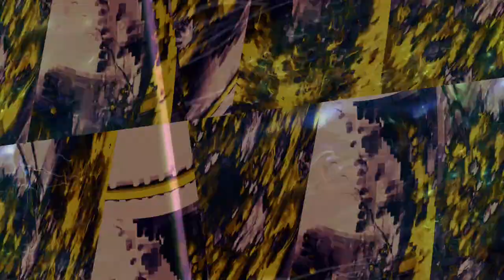[EPILEPSY WARNING] Movie 23 11 17 06h04m58s